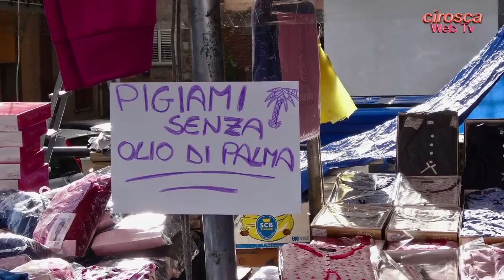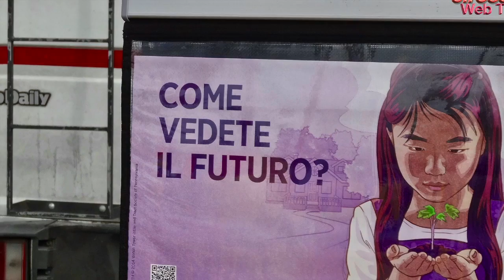La "Fiera Storica" di Sant'Agata M.-Nov.2016_2^ P.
Il 14 e 15 Novembre di ogni anno si rinnova a Sant'Agata di Militello (Me)  la "Fiera Storica". Il primo giorno, collaterale all'esposizione delle mercanzie, in apposito spazio riservato, si propone quella del bestiame e degli attrezzi agricoli che ogni anno riceve una diminuzione di esposizione e compra-vendita degli animali da stalla e da cortile. Sarà il caso di rivedere e riorganizzare questo comparto? L'attuale amministrazione o quelle che verranno dovranno darsi una "mossa" se non si vuole che questa manifestazione tramonti o diventi un ripetersi del mercato settimanale degli "ambulanti".